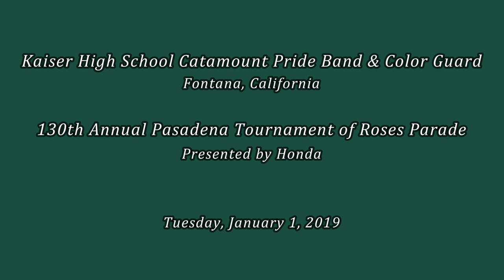Kaiser HS Catamount Pride Band & Color Guard - 2019 Pasadena Rose Parade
From Fontana, California

The Kaiser High School Catamount Pride Band & Color Guard performing in the 130th Pasadena Tournament of Roses Parade on Tuesday, January 1, 2019.